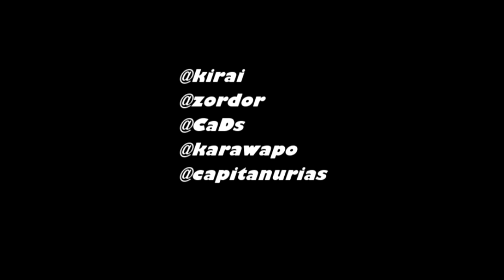The geek and the friki - Chapter 5